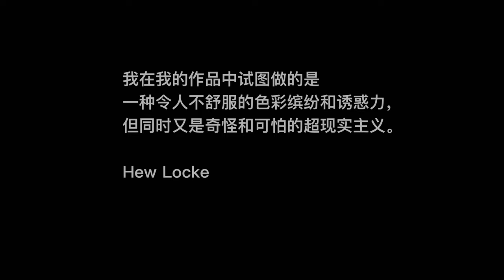伦敦泰特美术馆英国馆｜一场轰轰烈烈的人性狂欢，Hew Locke 2022 大型装置艺术，游行